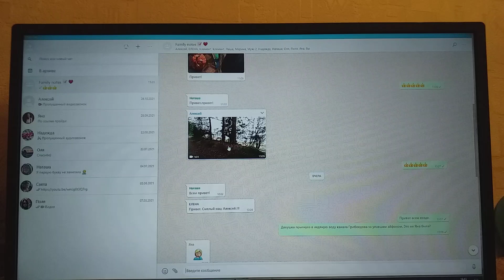Внук проехался Шепелевской бухты вдоль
Внук проехался по лесной дорожке бухты  Шепелевской вдоль.
На ней запах моря с запахом смешался леса.
И хотя мне самому нравится не очень эта роль,
Да вот от клипов записи страстишки, что глупость, в общем, —  неспособность над основой мыслей всех своих трудиться, не могу избавиться я беса.